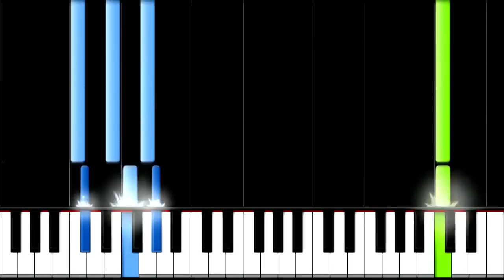Steven Universe - IT'S OVER Piano Tutorial (VERY EASY)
I hope this helps you, It's a super easy version (no 7th chords and fancy arrangements) of 'It's over' from Steven Universe.

Steven Universe is a property by Rebecca Sugar.